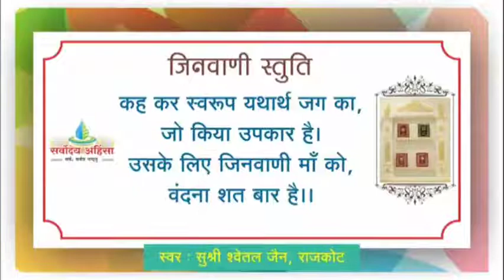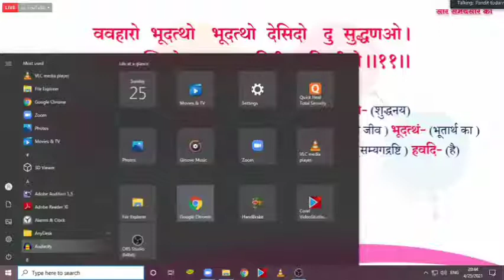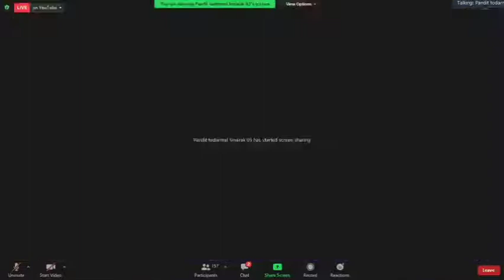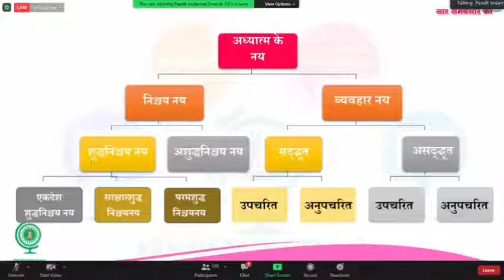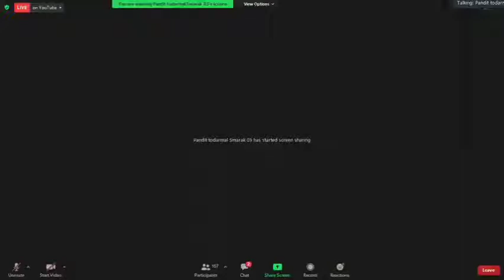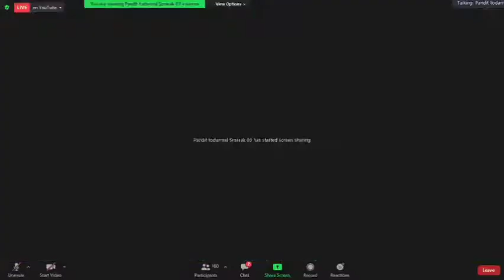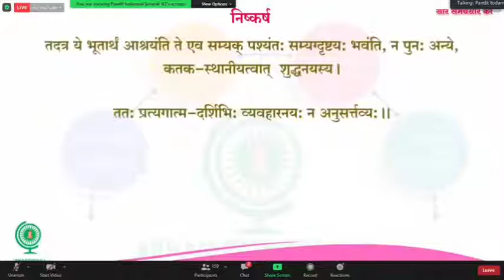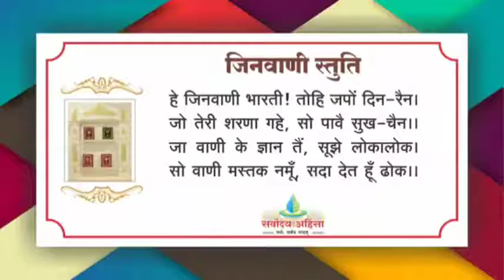08 सार समयसार का... ॥ गाथा 11 ॥ अभूतार्थ -भूतार्थ ॥25/04/21 SUN (महावीर जयंती)